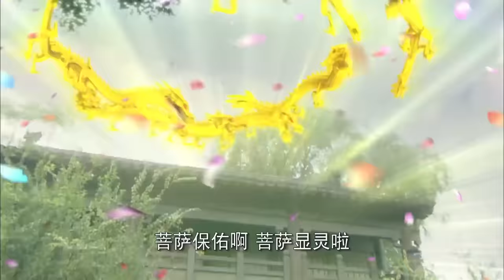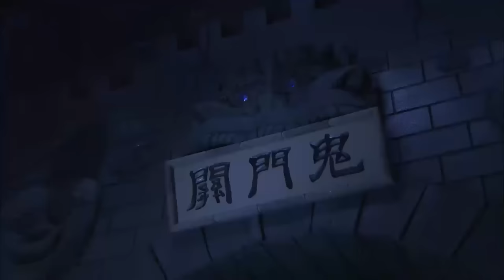電影！惡魔頭打遍天下無敵手，卻敵不過石敢當！ 💥 中国电视剧 | KungFu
SGDZXSTDWX